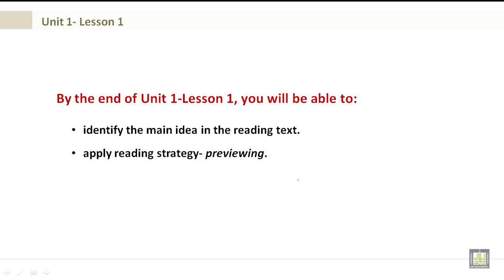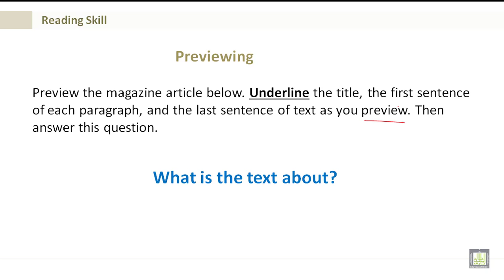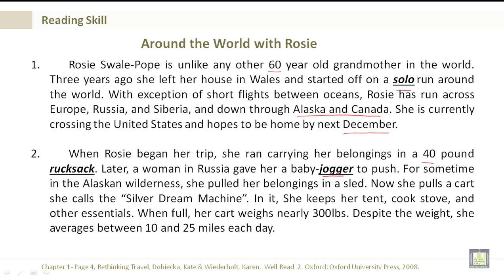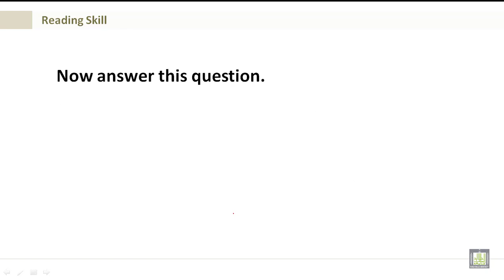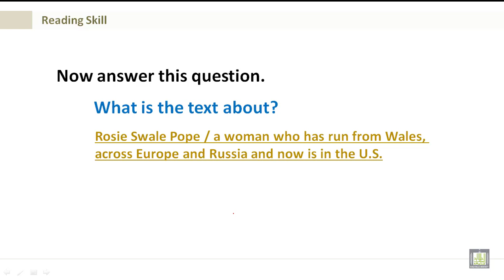Intensive English | Reading U1-L1 | Keep Running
Reading  U1-L1 Keep Running
Identify the main idea in the reading text.
Apply reading strategy- previewing.